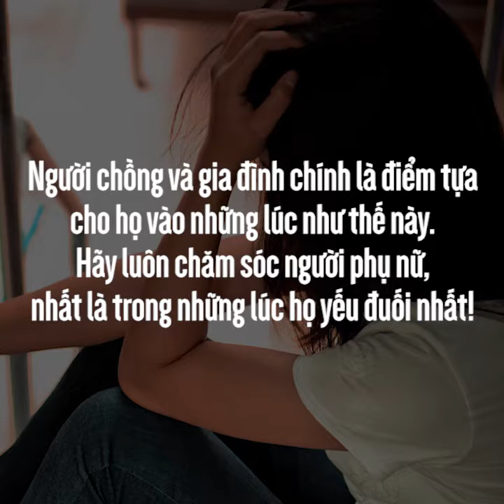Giảm 10kg trong 3 tuần nhờ ăn bằng… cốc như sao Hàn